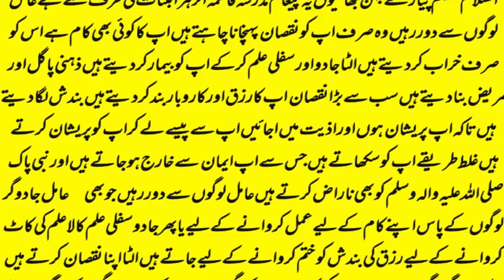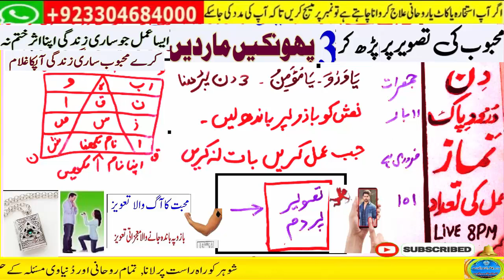love marriage ka wazifa | mohabbat ka taweez powerful | husband wife love wazifa | ya wadoodo